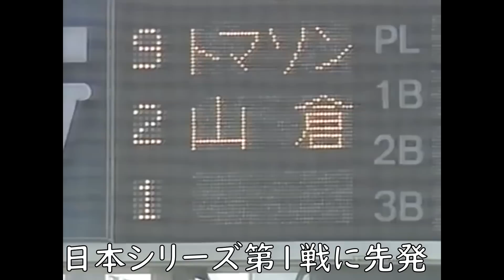【高橋一三 成績】独特の投球フォームで巨人左のエースとして背番号21でV9に貢献！南海との日本シリーズでの門田博光との対戦は見もの。日本ハム時代腰痛を克服し古巣巨人との日本シリーズの投球は圧巻！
高橋一三投手は、巨人V9時代は左のエースとして活躍。5年連続二桁勝利。2回20勝もマーク。それも藤田元司兼任投手コーチの右打者の外角にシュートを投げてみろにアドバイスから落ちるシュートをマスター。当時はスクリューボールと言う呼び名はなく71年くらいからアメリカの関係者から言われ日本球界にもその呼び名が広まった。

今回の動画では1971年阪急との日本シリーズ、1973年南海との日本シリーズの映像は貴重で阪急加藤秀司、南海門田博光との対戦は見もの！また江本孟紀、野村克也兼任監督など懐かしい映像も。

張本勲とのトレードで日本ハムに移籍。この年は巨人長嶋茂雄監督がロッテ三井雅晴投手とのトレードで高橋一三も交換要員に

日本ハム時代は、歩けないほどの腰痛に苦しむも見事に復活し5年ぶり7度目の二桁14勝を挙げ日本ハム優勝に貢献！古巣巨人との日本シリーズでのピッチングは圧巻！

通算成績・タイトル・表彰
595試合　167勝132敗12S　防御率3.18
最多勝　最高勝率
沢村賞2回　MVP2回